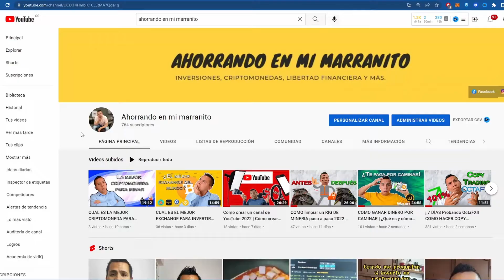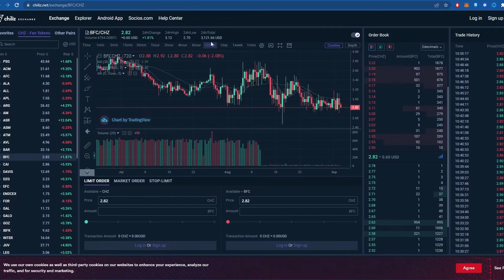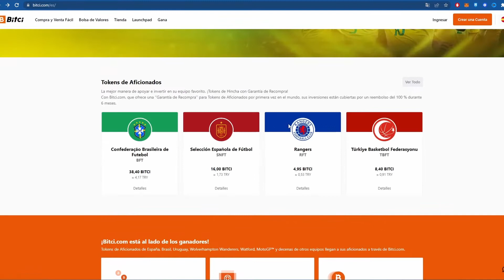Como GANAR DINERO con el MUNDIAL INVIRTIENDO CRIPTOMONEDAS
Mundial de qatar 2022 ya está cerca y así puedes ganar dinero invirtiendo criptomonedas.
- CUAL ES LA MEJOR CRIPTOMONEDA PARA MINAR 2022  | ETHEREUM 2.0 QUE ES Y COMO SOBREVIVIR AL CAMBIO